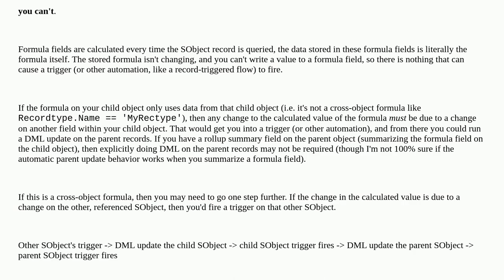Salesforce: How to trigger an Apex Trigger or a Flow on change of formula field value?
How to trigger an Apex Trigger or a Flow on change of formula field value?

A special thanks goes out to the awesome community

  formula-field trigger visual-workflow